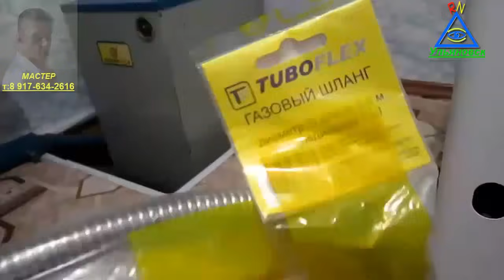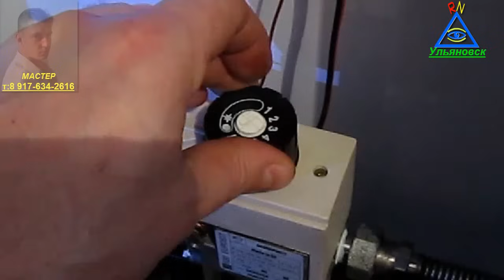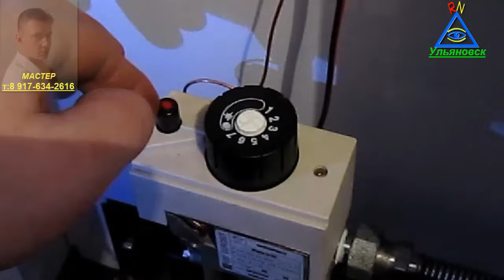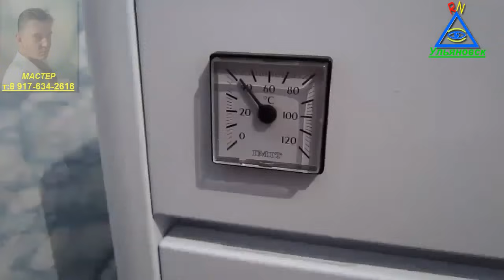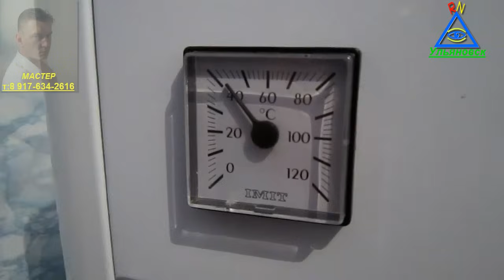Газовый котёл для отопления частного дома, простой, дешёвый и экономный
Газовый котёл для отопления частного дома Данко с автоматикой EUROSIT 630. Установка газового котла и его  включение.
Предварительный демонтаж старого напольного котла, и установка нового котла способом перехода с железной трубы отопления  на полипропиленовую трубу... Музыка Франк Нора.

Подключайся к моей партнёрской программе VSP и зарабатывай! Быстрое подключение